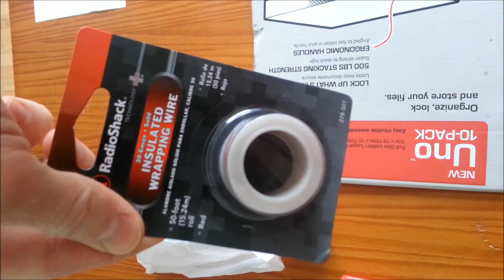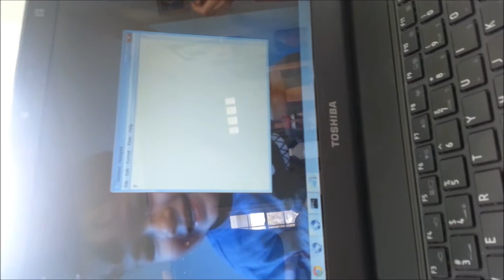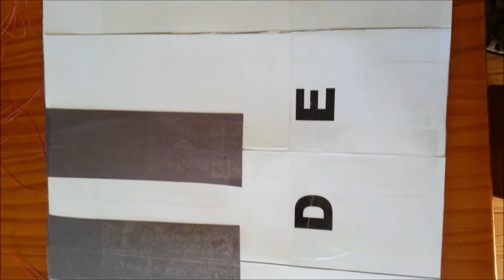USB keyboard to musical keyboard